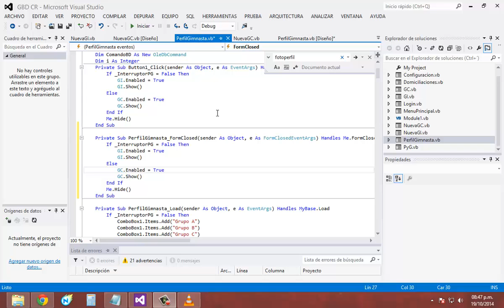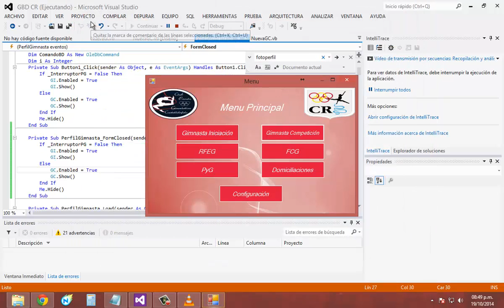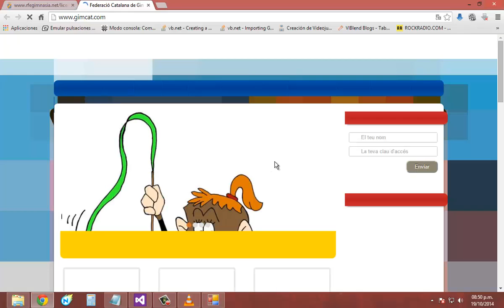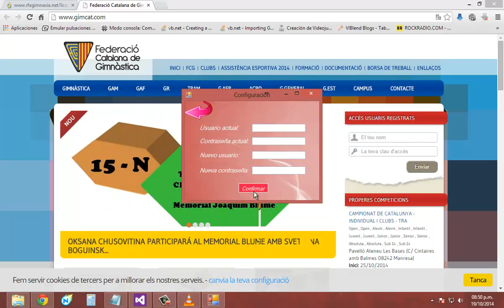Demo Base de datos Club Rítmica Barcelona - Club Ecola Gimnastica Castelldefels